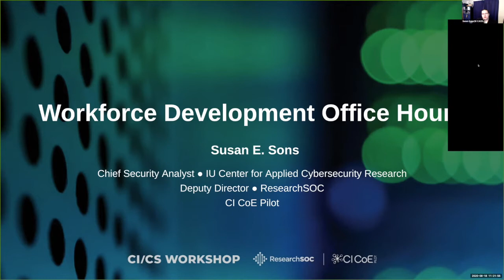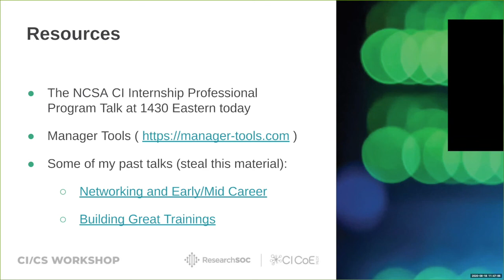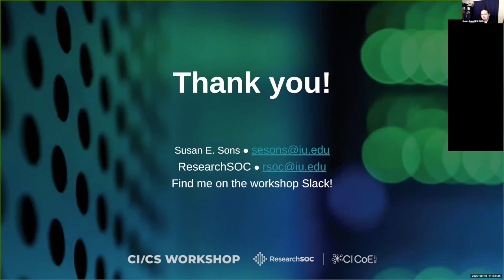CI/CS Workshop: Office Hours - Susan Sons - Workforce Development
CI/CS Workshop: Office Hours - Susan Sons - Workforce Development  (original air date 8/18/20)